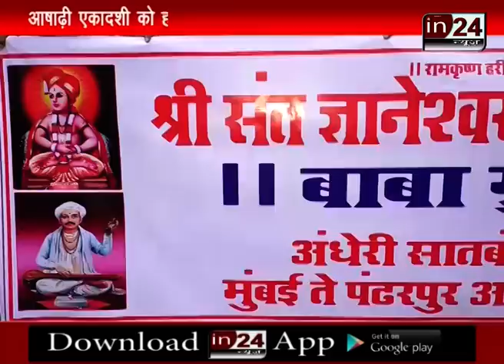Dabbevale Chale Pandharpur in24news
मुंबई से निकली पंढरपुर भक्तों की टोली
भक्तों की टोली में डिब्बेवाले भी हुए शामिल
बड़ी मात्रा में देश और दुनियभर से पंढरपुर आते हैं श्रद्धालु
महाराष्ट्र के सुदूर इलाके से यात्रा में आते हैं भक्त
आषाढ़ के महीने में सदियों से यात्रा की परंपरा कायम
आषाढ़ी एकादशी को होता है पंढरपुर में खास आयोज़ंन